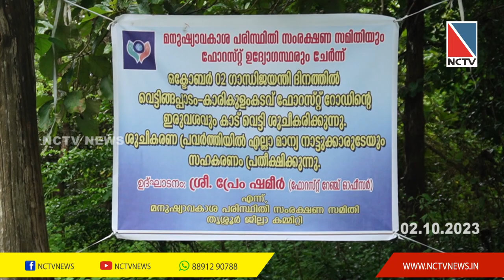വിവിധയിടങ്ങളില്‍ നടന്ന ഗാന്ധി ജയന്തി ആഘോഷം പ്രസക്തഭാഗങ്ങള്‍